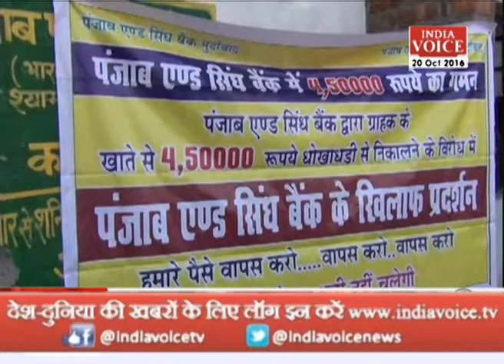यूपी के पंजाब सिंध बैंक के अकाउंट से 4 लाख रुपए हुए गायब